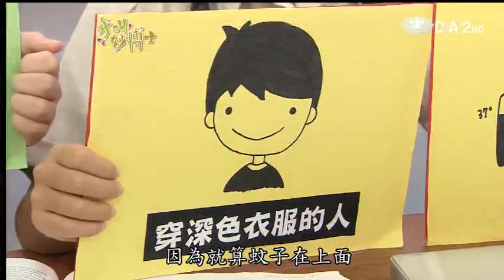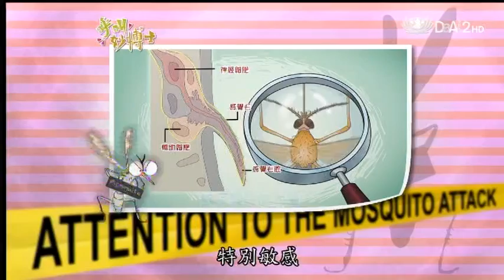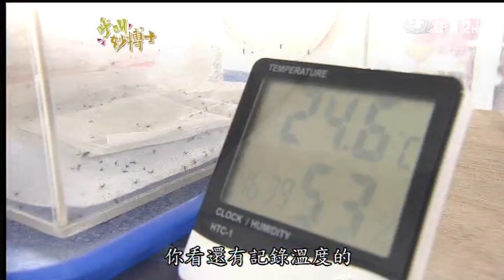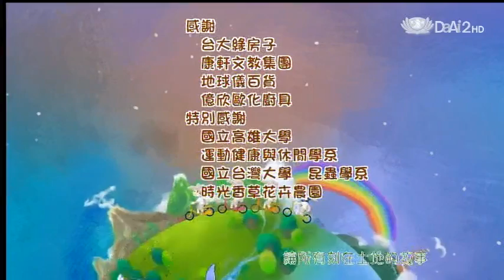20131004《呼叫妙博士》蚊子別吻我